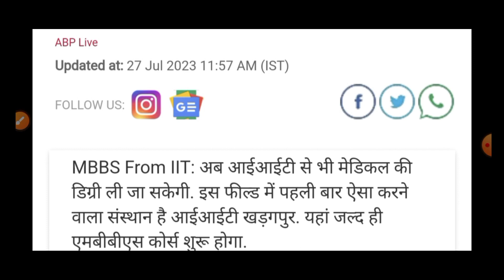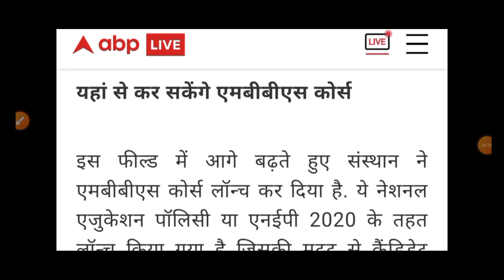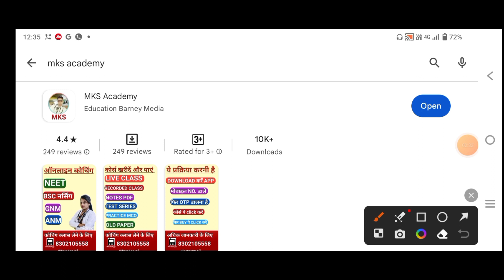NEET BIG GOOD NEWS IIT से MBBS होगा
👉 MCQ PDF

👉NOTES PDF

👉LIVE CLASS

👉OLD PAPER

👉TEST SERIES

👉 RECORD CLASS

MKS
Provide medical news update

Topics covered in the video: NEET UG Counselling 2023: Latest updates on MCC How can I apply for NEET 2023 Counselling? मैं नीट २०२३ काउंसलिंग के लिए कैसे आवेदन कर सकता हूं? Is NEET Counselling 2023 online or offline? What is the latest update for NEET 2023? NEET UG Counselling 2023 Live: Updates on application status of MCC, statesNEET UG 2023 Counselling: NEET Counselling Schedule, Registration, Fee at mcc.nic.in; Direct Link, Dates Here NEET Counselling 2023 Dates, Schedule, Registration neet ug counselling 2023 schedule pdf neet ug 2023 counselling date start neet counselling 2023 fees mcc.nic.in neet ug 2023 registration date neet counselling date neet counselling 2023 documents required neet counselling 2023 procedure neet. nta. nic. in When the NEET Counselling will start 2023? नीट काउंसलिंग 2023 कब से शुरू होगी? Is NEET Counselling 2023 online or offline? How many rounds are there in AIQ Counselling? neet ug counselling 2023 date neet. nta. nic. in neet ug 2023 counselling date start neet ug counselling 2023 schedule pdf neet counselling 2023 fees mcc.nic.in neet ug 2023 registration date neet counselling process neet counselling 2023 procedure